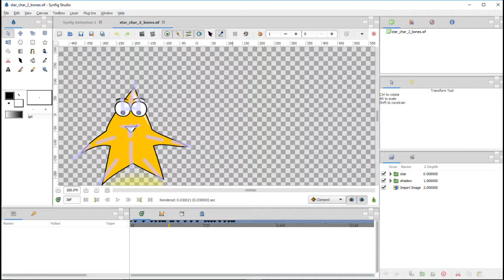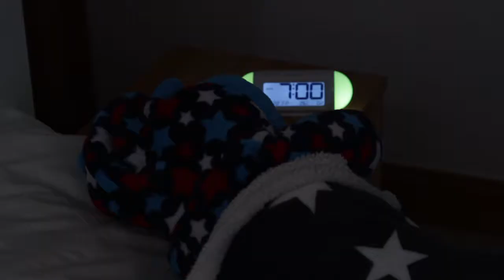Star Animation Behind the Scenes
A brief look at what went into the making of the South East Water Stars Awards introduction animation.